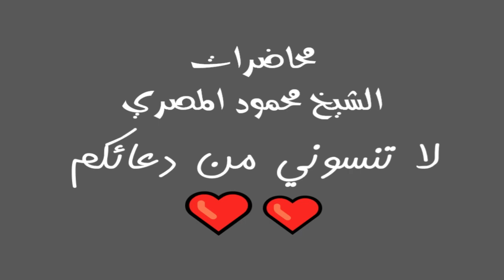أدنى أهل الجنة منزلة وأعلاهم برنامج يوم فى الجنة الحلقة 28 محاضرات الشيخ محمود المصري أبو عمار